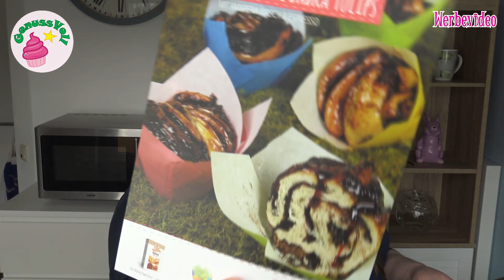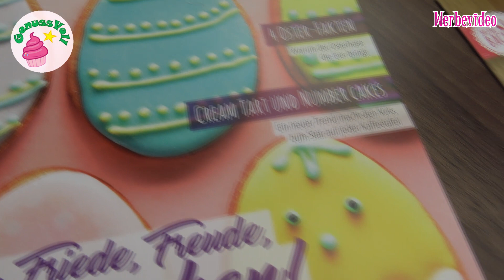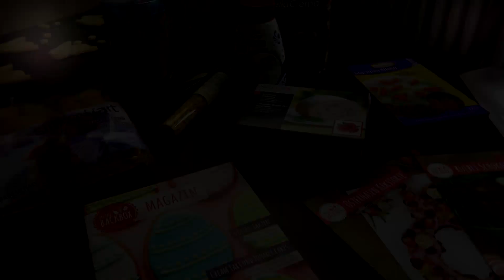"MEINE BACKBOX" - Unboxing | Deine Box rund ums Backen & Dekorieren | Osterbox 2018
Folgt mir doch auch auf folgenden Plattformen. Ihr könnt mir darüber auch sehr gern Bilder von Euren Werken schicken :)

In diesem Video zeige ich Euch den Inhalt der "Meine Backbox". Das ist eine Box, die Produkte rund um das Backen und Dekorieren beinhaltet. Für mich eine tolle Idee, denn diverse Kochboxen gibt es ja bereits, aber Backboxen habe ich bisher noch nicht gesehen!

Ich bedanke mich recht herzlich bei Jenny, der Inhaberin von "Meine Backbox", dass ich die Möglichkeit habe, die Märzbox kostenlos testen und Euch vorstellen zu dürfen!

Ihr könnt Euch hier Eure Boxen bestellen, von einmalig bis hin zu Abos ist alles Möglich

Hinweis: Ich habe lediglich die Box kostenlos zum Testen bekommen. Dieses Video ist rein auf freiwillige Basis entstanden und ich werde für das Bewerben der Box oder für eine positive Meinung NICHT bezahlt!!

Eure Annika

Das gezeigte Bildmaterial wurde ausschließlich von mir aufgenommen, daher besitze ich das volle Eigentumsrecht.
Die Hintergrundmusik ist Gemafreie Musik zur freien Verwendung freigegeben.

Meine Backutensilien
Rührmaschine (ich habe das Vorgängermodell und bin sehr zufrieden!)

Springform 26cm
Springform 18cm
Blechkuchen-Springform 38x25cm